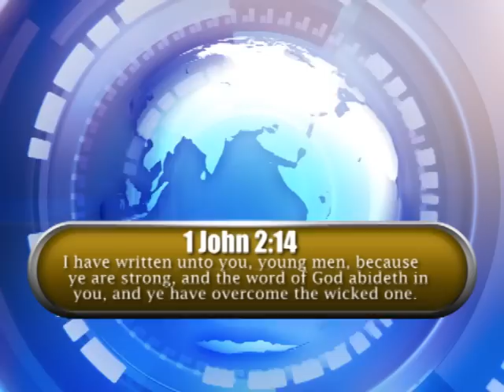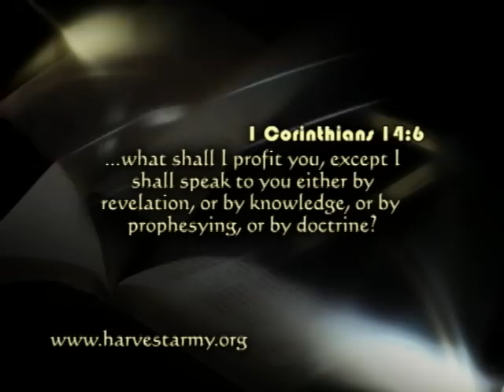WORLD REVIVAL DEPLOYMENT #1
Feb.12,2013World Revival Manifestation - Gather the Arms: Excerpt from television program